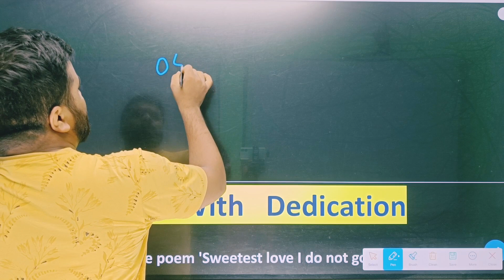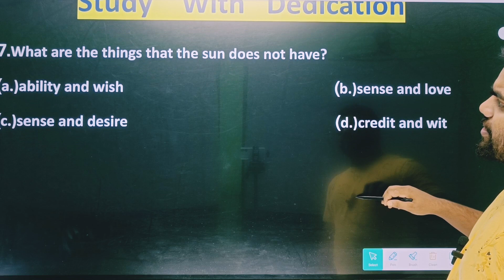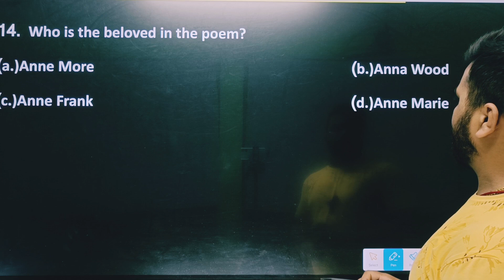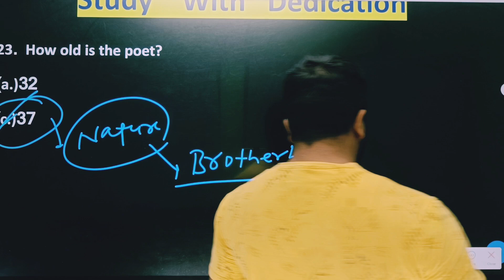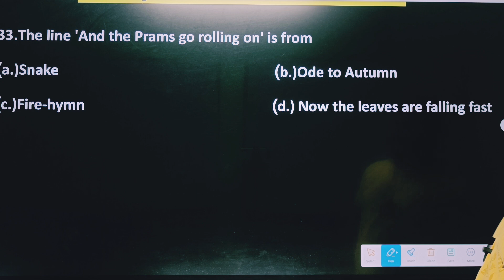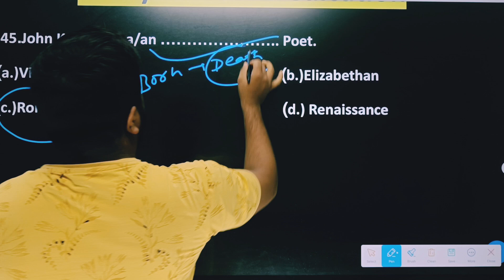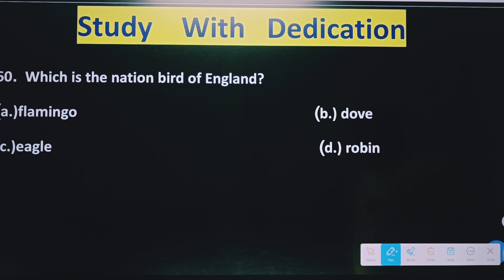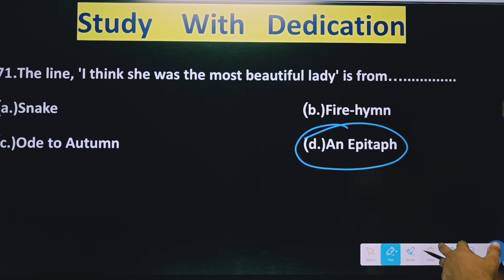English objective#12Poetry||Poetry vvi objective bseb#||chapter 01 to05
Objective class 12th# poetry
vvi important questions of poetry
Chapter 1to5 poetry English bseb